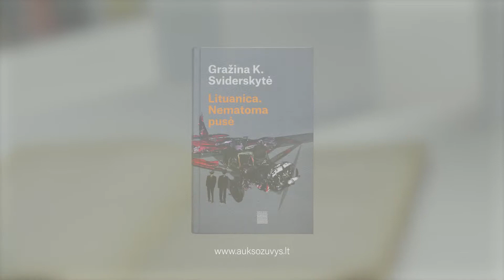Gražina Sviderskytė „Lituanica. Nematoma pusė“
Pirmą kartą išsamiai, nuosekliai, argumentuotai, pasitelkus beveik nematytą vaizdinę medžiagą pristatoma garsioji „Lituanicos“ istorija: ji prasideda akistata su 1933 metų įvykiais ir pasiekia mūsų dienas. Jos herojai yra ne tik lakūnai Steponas Darius ir Stasys Girėnas, bet ir daugelis kitų garsenybių ar pirmąkart įvardijamų asmenų – politikų, diplomatų, karininkų, policininkų, funkcionierių, rezistentų.
Knygoje nuodugniai aprašomas pasirengimas istoriniam skrydžiui, skrydžio eiga, katastrofos aplinkybės, oficialūs tyrimai Vašingtone, Berlyne ir Kaune, oficialios, slaptos ir viešos reakcijos, valstybių interesų ir prioritetų sąveika.
Viena iš labiausiai intriguojamų temų – „Lituanicos“ mito kilmė ir kaita. Kaip ir kodėl Darius ir Girėnas tapo didvyriais, kaip „Lituanicos“ istorija pasitarnavo valstybės vykdomai politikai, lietuviškumo identitetui?